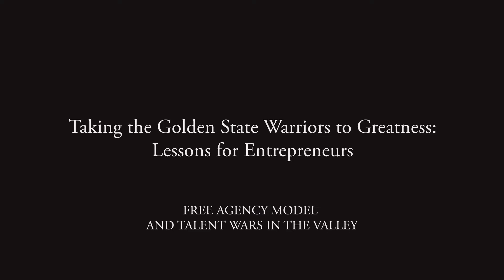Taking the Golden State Warriors to Greatness: Free Agency Model and Talent Wars in the Valley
As defending NBA champions, the Golden State Warriors finished second to the Cleveland Cavaliers after making NBA history by setting the best ever regular season record of 73-9. The Warriors broke more than 25 NBA records and more than 10 franchise records last season. These achievements were the result of organization-wide teamwork, smart personnel decisions, innovation, risk-taking and an emphasis on character on all levels. At a recent KPCB CEO Workshop, KPCB general partner Ted Schlein interviewed Warriors owner and CEO Joe Lacob on how he built a winning culture using lessons learned from his business career and how creation of the "Strength in Numbers" franchise holds lessons for entrepreneurs.